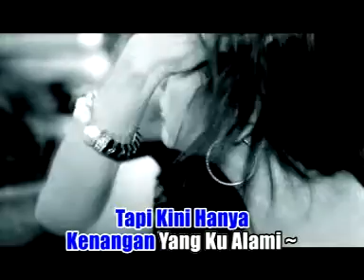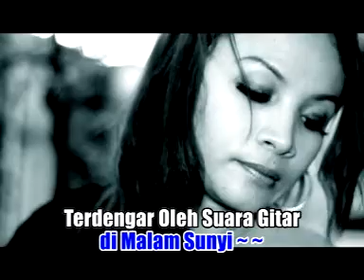Vivi Oktavia - Merantau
Penyanyi : Vivi Oktavia
2013